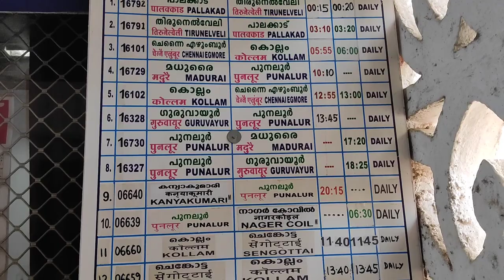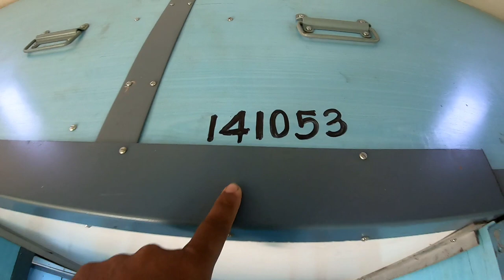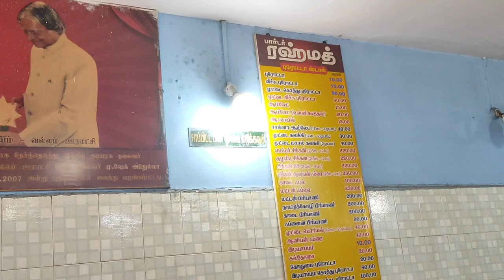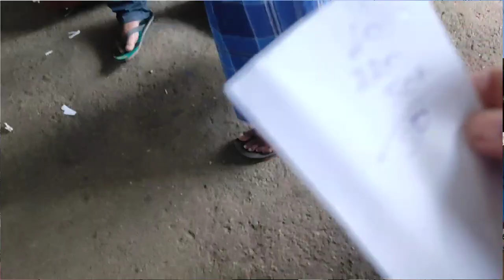കേരളത്തിലെ ഏറ്റവും മനോഹരമായ ട്രെയിൻ യാത്ര വെറും 30 രൂപയ്ക്ക്|The most beautiful train journey in..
This video is a beautiful train journey between Kollam district in Kerala and Senkotta in Tamil Nadu..
The most beautiful train ride and Tamil Nadu's famous Board Chicken and Porotta